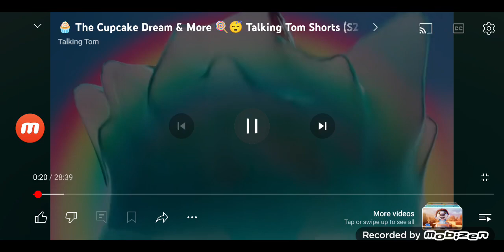my talking tom friends screaming pt1